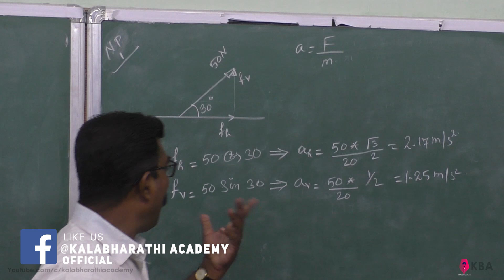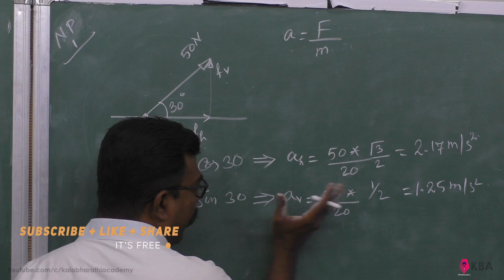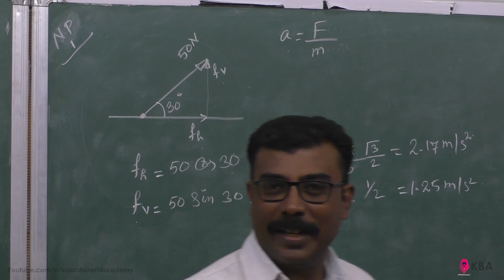42.Physics | Laws of motion | Numerical problem 1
A force of 50N act on the object of mass 20 kg. shown in the figure. Calculate the acceleration of the object in x and y
directions.